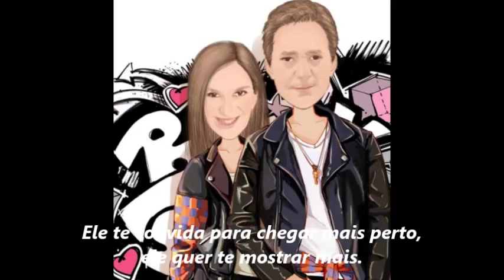te amo cris